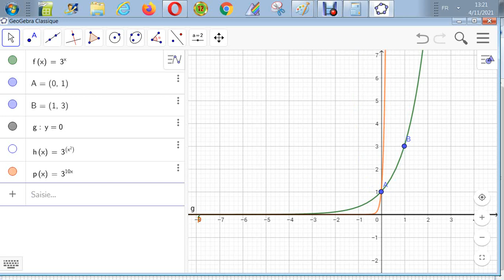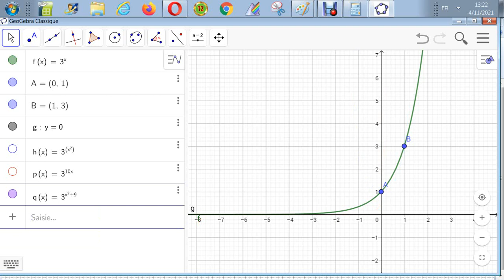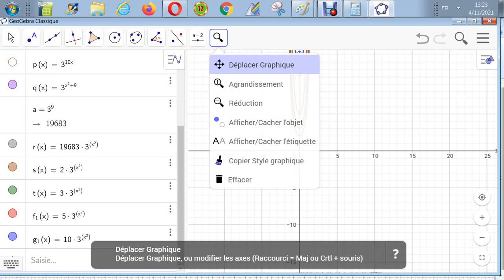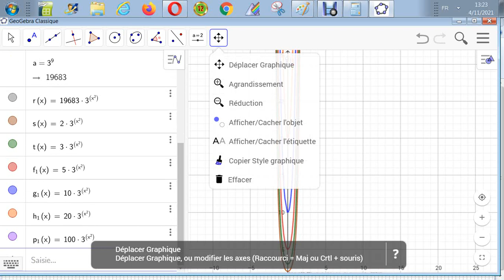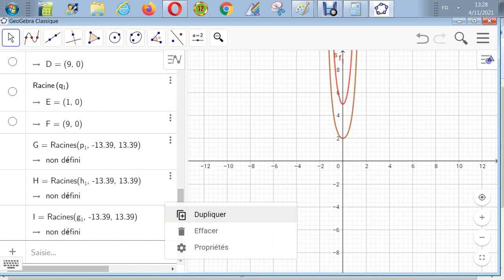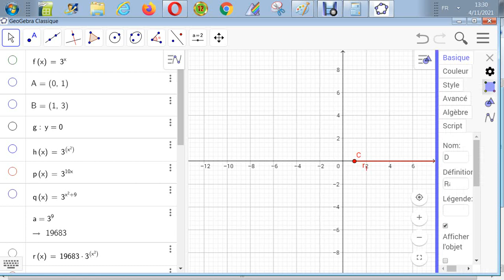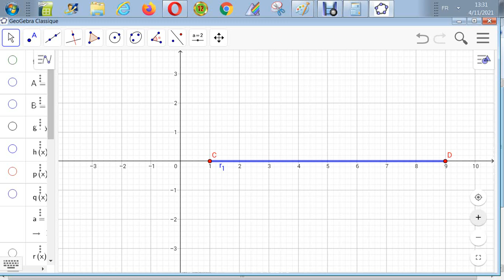Exponentielles et Logarithmes - Résoudre 3^(x²+9) plus petit que 9^5x